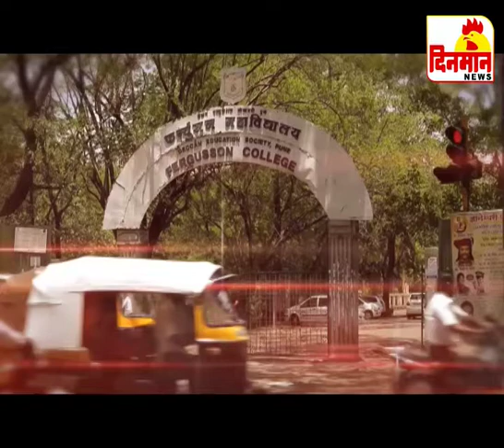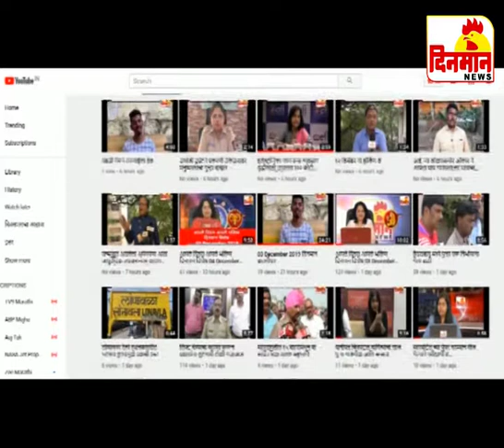24 January 2020 दिनमान बातमीपत्र